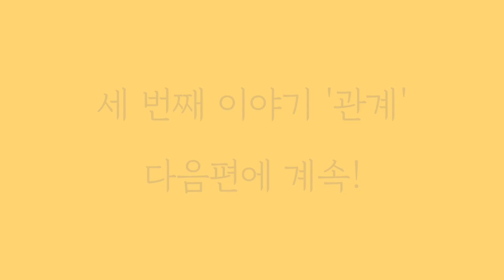[반창고] 신앙적인 권면인가 내 손가락을 향한 지적인가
※ 본 영상은 Covid-19 바이러스로 인한 사회적 거리두기 지침에 따라 촬영하였습니다.

올포워십 수다방 3화 '교회반주자를 위한 반창고'
3부 - 2화 '관계, 신앙적인 권면인가? 내 손가락을 향한 지적인가?‘ 이야기입니다.

교회에서 느낀 어려움을
반창고를 붙여주려는 마음으로.
게스트로 함께해주신
세 분께 감사드립니다!

여러분의 사연과 후기를 기다립니다!
추첨하여 감사의 마음을 담아 응원의 선물을 드립니다.

[반창고 3부 1화] - 관계, 목사님을 왕따시키는 찬양팀과 전직 독사(?) 찬양인도자

진행
채윤성 (올포워십 편집장)

게스트
김민석 (청암교회 찬양팀)
박가영 (청암교회 찬양팀)
박광리 (우리는 교회 담임목사)

촬영 및 편집
이삼열 (올포워십 미디어간사)

▶교회반주자들을 응원하는 이야기 '교회반주자를 위한 반창고' (단행본)